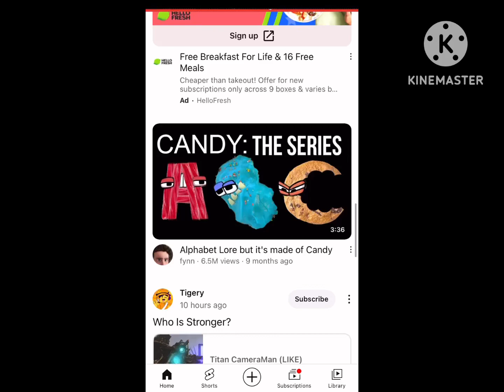Gru loses wifi while he’s trying to watch YouTube